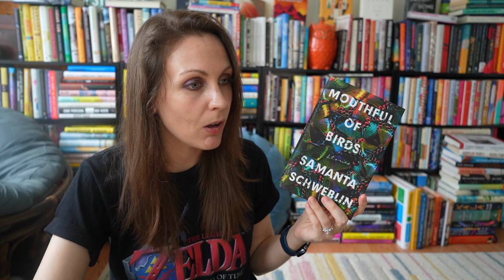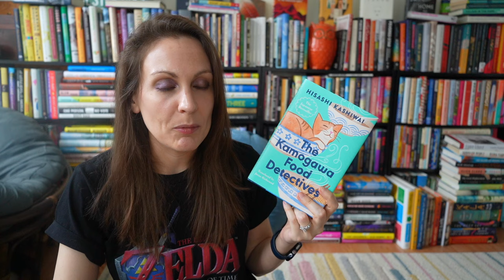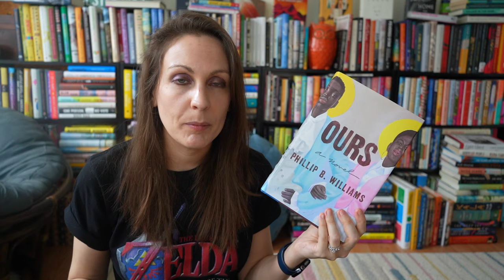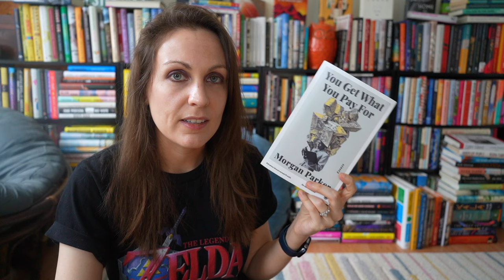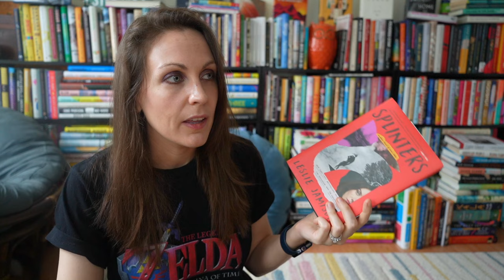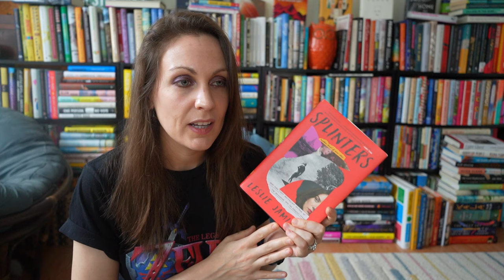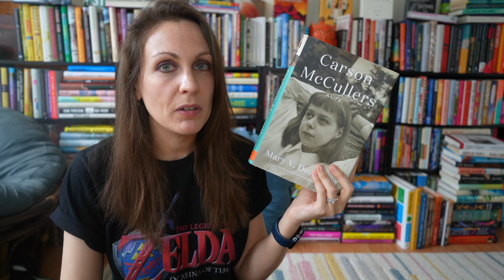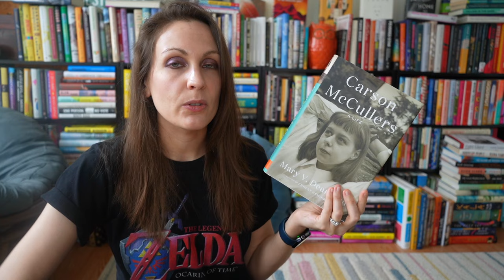March Wrap Up | 2024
BOOKS MENTIONED